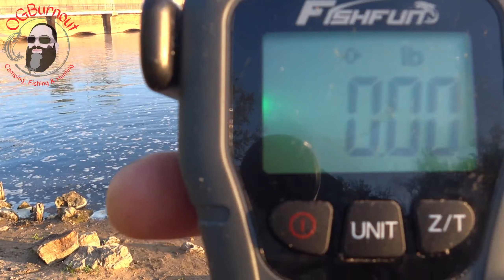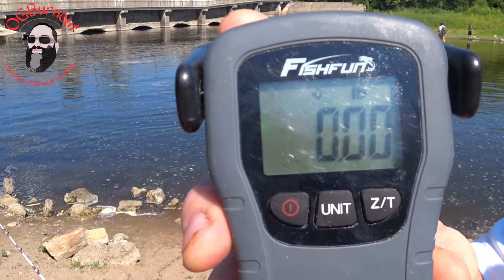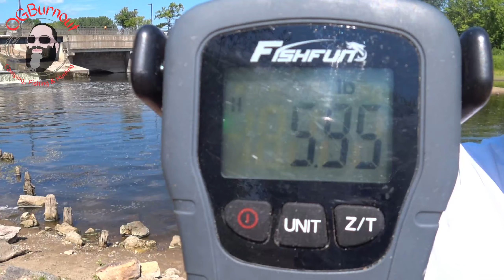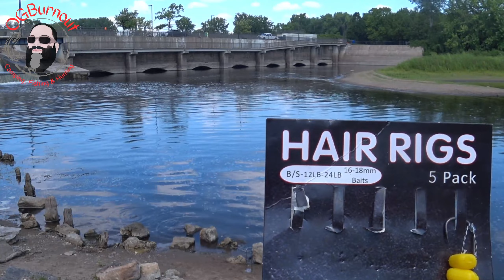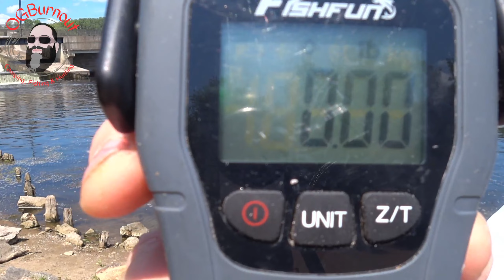Carp Clash 2023 | Day 2 | 200lb Goal??? !fish